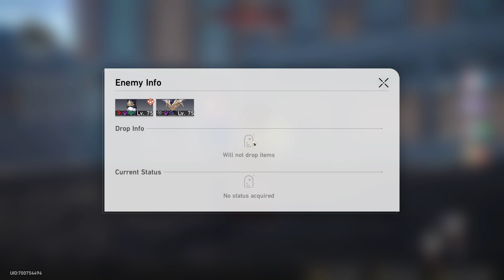【Honkai: Star Rail】Memory of Chaos ► Favor of Amber Phase 4 ★ 0 Star (Best Attempt) ║#303║